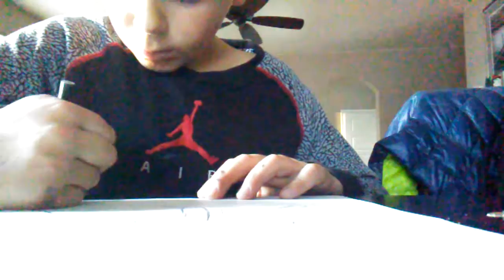How to draw graffiti-josh